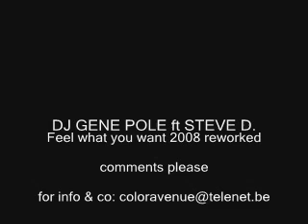DJ GENE POLE ft STEVE D - Feel what you want 2008 rework